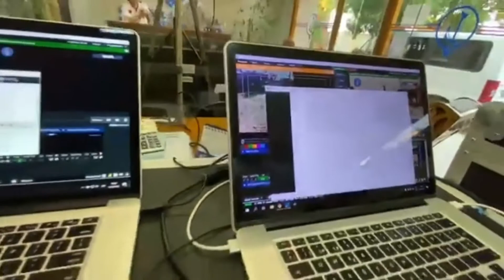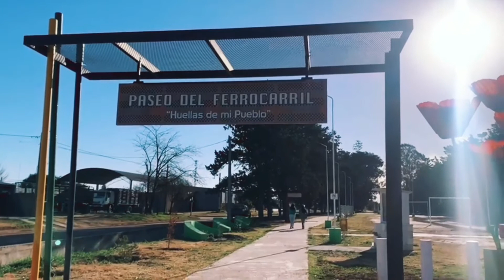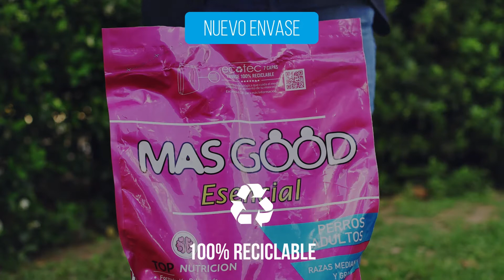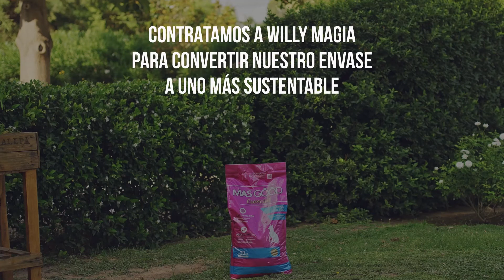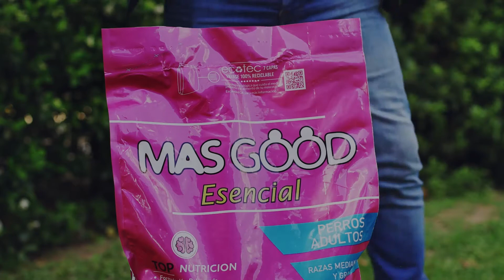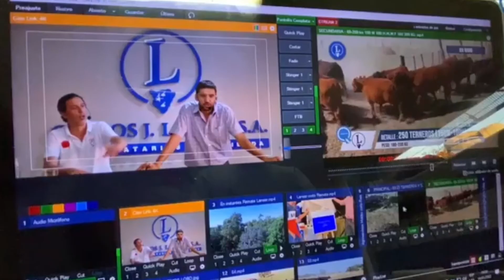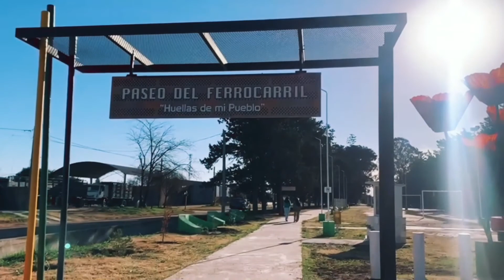T03 E07 - TIRANDO DEPORTES TV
Toda la cobertura del paso del Top Race por Río Cuarto, nota con Jeremías Franchi, integrante del Atenas campeón anual de la Liga Regional y finalmente diálogo con Fran Garelli sobre su llegada a Atl. San Basilio. El bloque «golazos», lo que dejó la semana, la nota destacada, y mucho más con la conducción de Jonatan Boriglio.